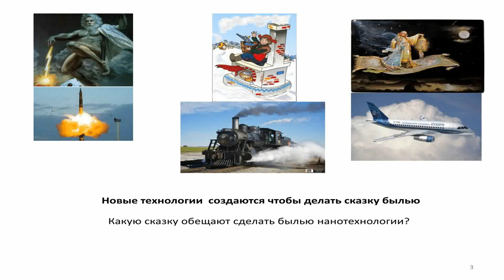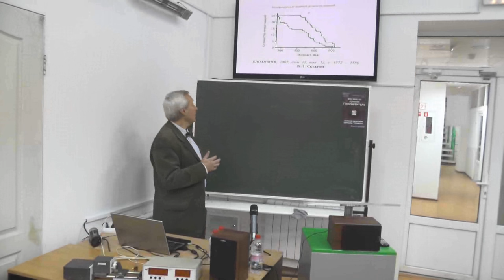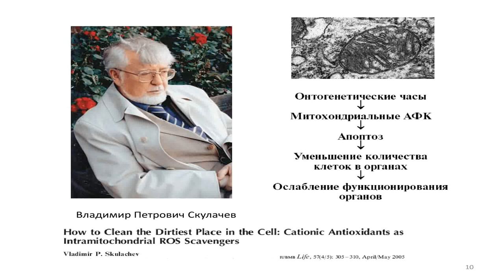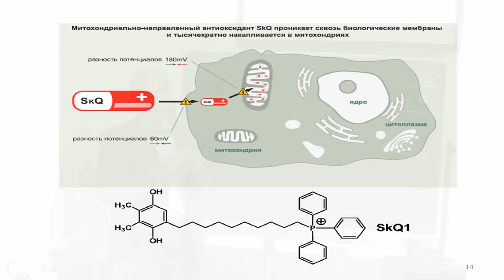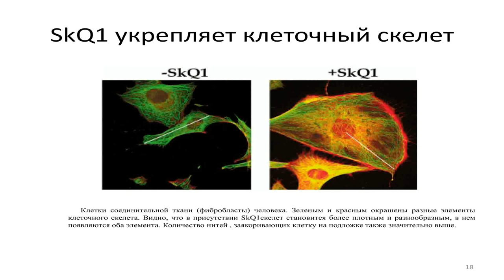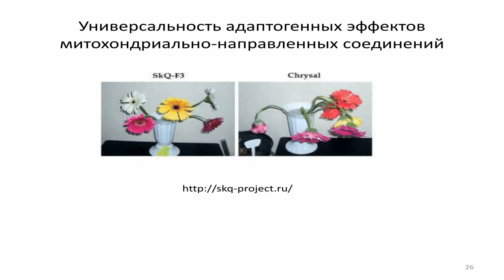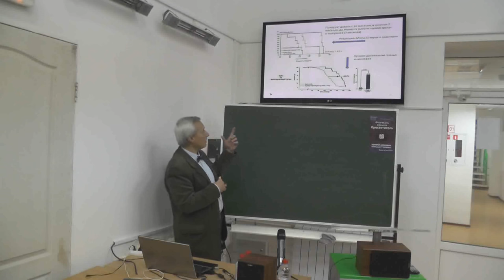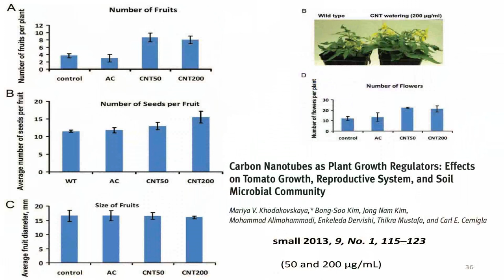Владимир Чистяков - Нанолекарства против старения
Что представляют собой препараты нового поколения, когда и кем они были изобретены? В чем особенность таких препаратов, и как они влияют на клетку? Каждый из нас слышал миф о молодильных яблоках, но неужели в реальности существуют те самые элексиры молодости? Узнаем подробности о нанолекарствах против старения и о мировом опыте использования наночастиц для увеличения продолжительности жизни животных в лекции Владимира Анатольевича Чистякова, доктора биологических наук, заведующего лабораторией экспериментального мутагенеза, старшего научного сотрудника Южного Федерального Университета, "Нанолекарства против старения".